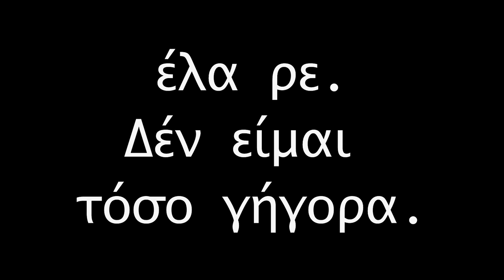Greece National Pro Jiu Jitsu Championship 2014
Highlights from Greece National Pro BJJ
Alliance BJJ Hellas
David Dimopoulos Said
Album: Τα χρονια της σιωπης 1989
- Δεν θα σ αρνηθω ποτε